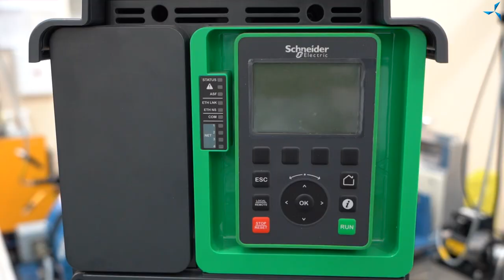A universal drive for power tools and household appliances | "Duyunov's motors" project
More than half a year ago, on the "Sovelmash" YouTube channel a video was posted showing the cutting speed of two angle grinders: the angle grinder (UShM) by Interskol with a commutator motor and a similar angle grinder (UShM) with a built-in induction motor developed by "Sovelmash".

You can watch the video by following the link.

The task of creating a drive for power tools and household appliances to replace the standard commutator drive was set, then the GOSTs and specifications for power tools were studied, the samples were purchased, and so on. The 2,600, 2,300 and 2,100 watt angle grinders were used as the basis. As a result of the tests performed, the obtained performance characteristics were superior to those of the commutator motor.

At the moment, in addition to the tests, the production costs for different batches of manufactured products in terms of producing the drive separately and producing power tools are calculated. Price optimization by component is underway.

To find out more, watch the video!